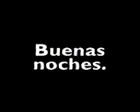madrugada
no te dormiste